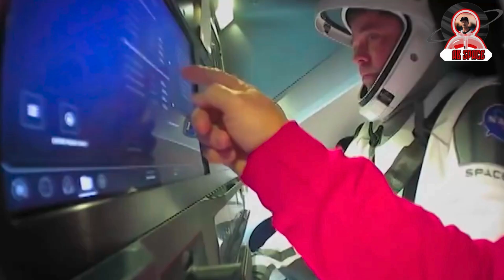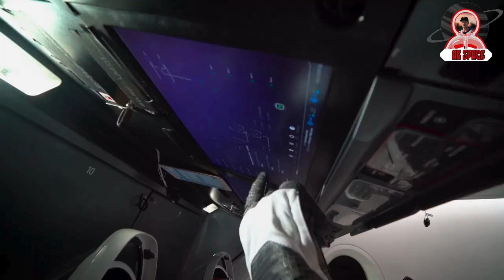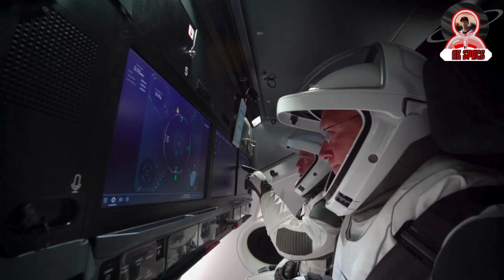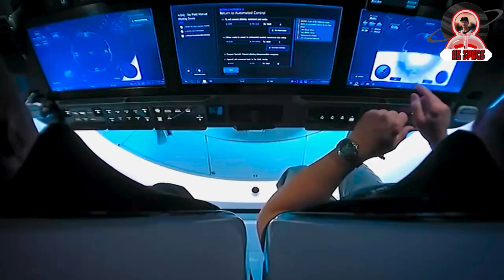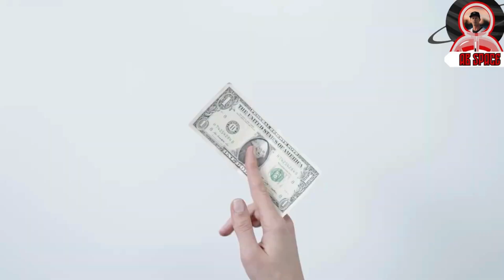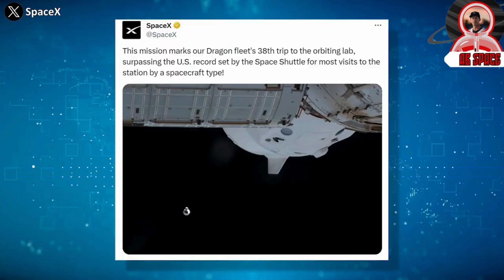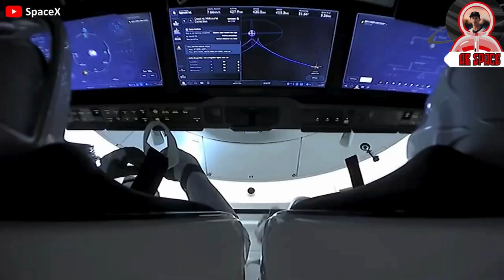From Earth to Space: The Epic Flight of SpaceX Dragon: NASA's Astronauts' Perspective